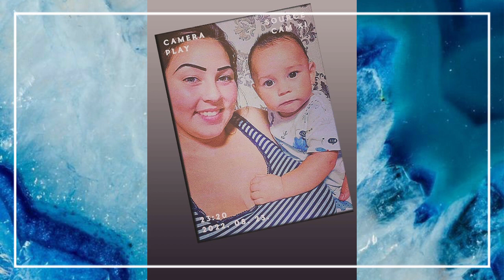Gabi 2022 - Benettnek 1.Születésnapjára